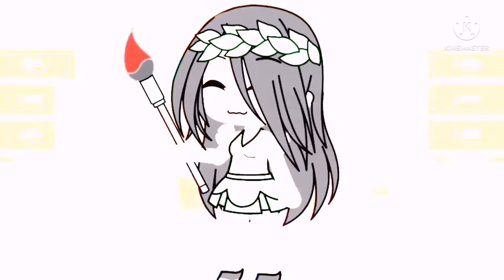Noah|| Sad Story 🥺🥀❤ || Gacha Life || Olivia Gxcha